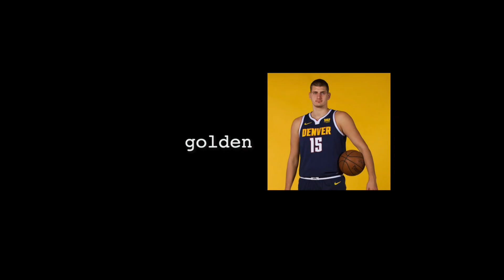"Move Your Bus" by Ron Clark REVIEW